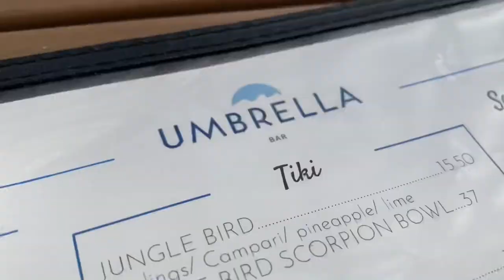TOURING OTTAWA BY CANOE | VIEWS FROM THE RIDEAU CANAL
Come on a tour of Ottawa with us! Just a short and sweet video of the views from Dow’s Lake to Downtown and back! We never go anywhere without the canoe these days - so naturally we explored by paddle.

Hope everyone is having a good rainy weekend 🧡 (unlike the beautiful weather captured here lol)